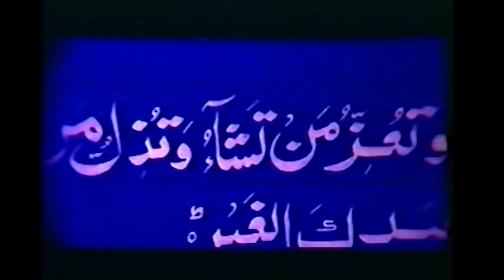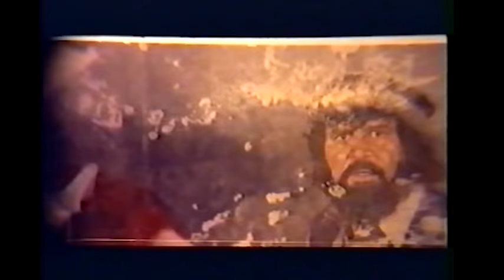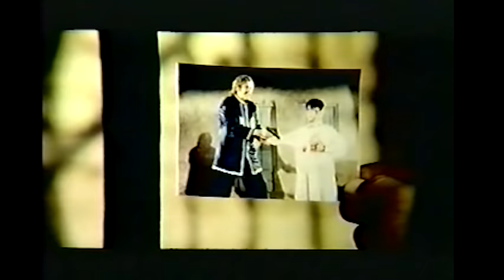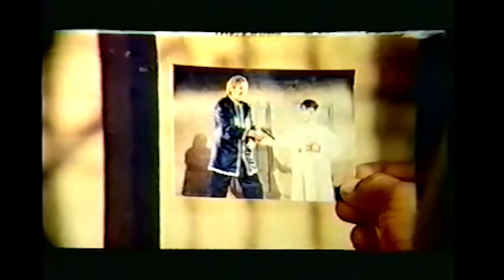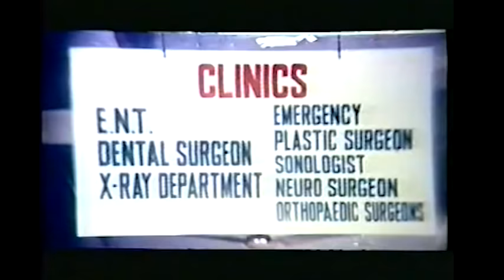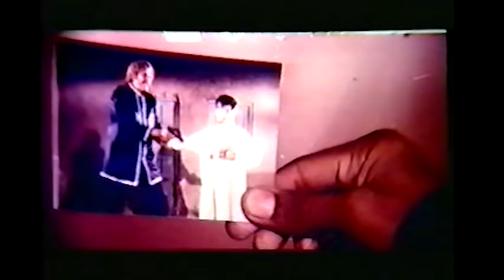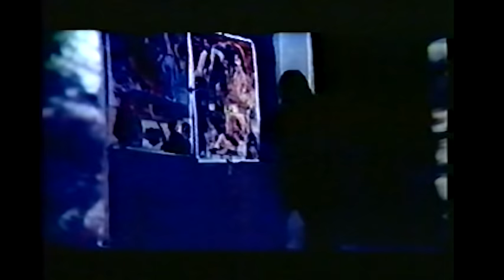TORTHAM | Pashto Full Movie 2019 | Shahid Khan & Badar Munir | Must Watch | Full HD 1080p